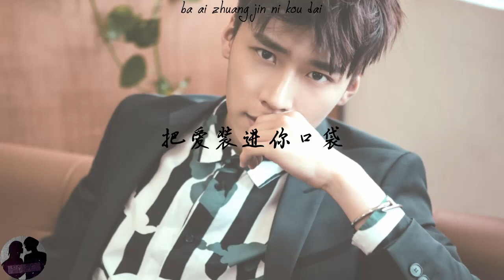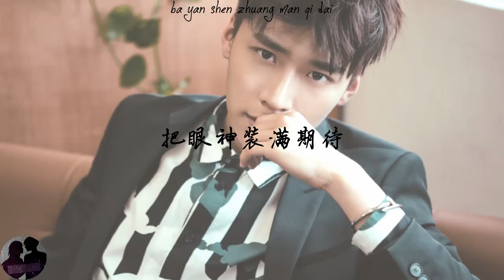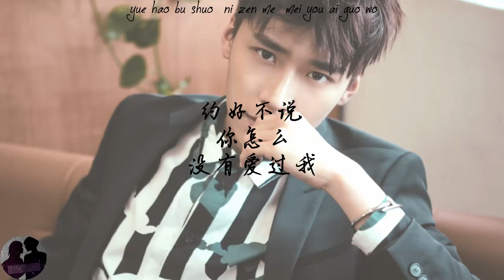王博文 - 你有没有想过我 / Wang Bo Wen - Ni You Mei You Xiang Guo Wo